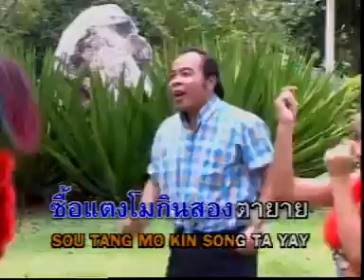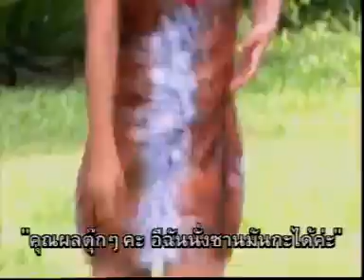สองเฒ่าเข้ากรุง | ดาว บ้านดอน | MV KARAOKE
เพลง  สองเฒ่าเข้ากรุง
ศิลปิน  ดาว บ้านดอน + พิมพ์ใจ เพชรพลาญชัย
อัลบั้ม  คู่ฮิตอมตะ 1 หนุ่มยาวสาวสั้น